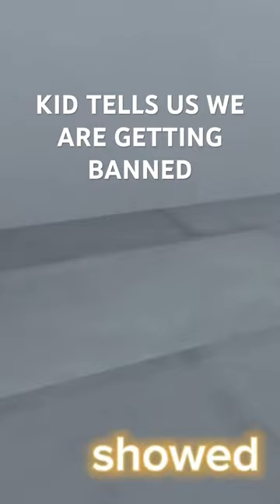chain gorilla gt oculusquest gorillaart gaming oculus gorillamind greengorilla